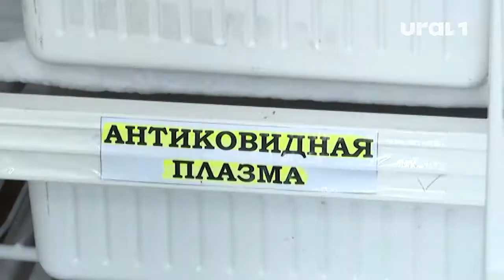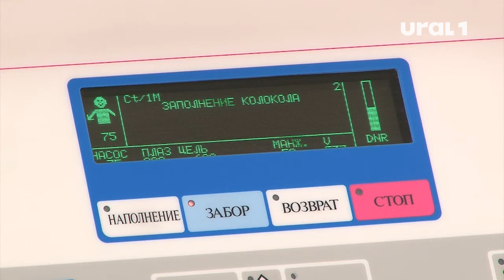Более полутора тысяч челябинцев сдали антиковидную плазму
Их гражданский порыв по спасению жизней был отмечен рублем